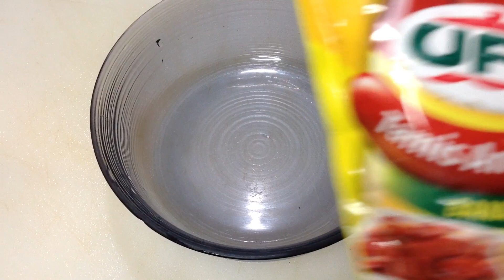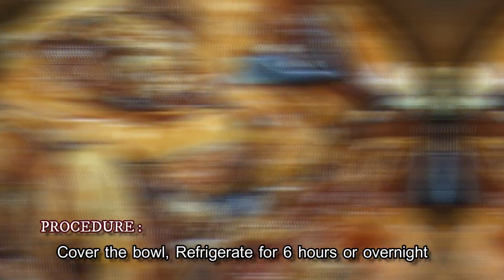Grilled Pork Belly/Inihaw na Liempo/Easy recipe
Pork belly dish is best eaten with hot rice and Soy sauce with calamansi or with pickled papaya. This dish is always present in family gatherings or family outing. why not having tender juicy Grilled Pork belly in any day that you feel like having one. Howtomake it? Just follow the video! Enjoy🙏🏻😇

📌 Your Likes, Shares & Subscription!
📌 DontSkipAds - Kindly watch at least one video advertisement

iam100%Bicolana